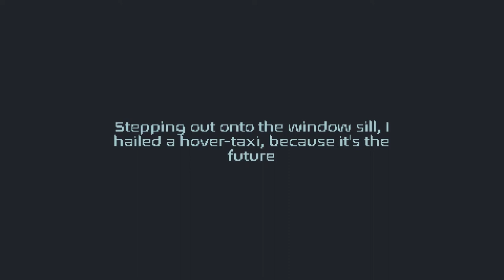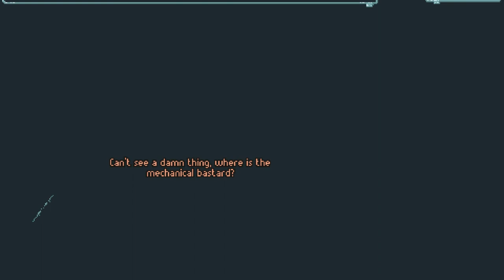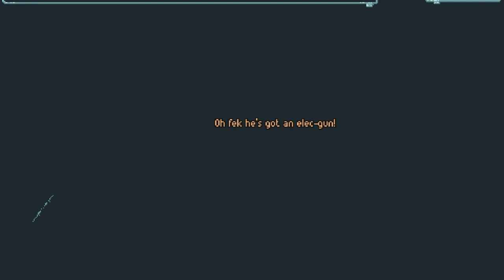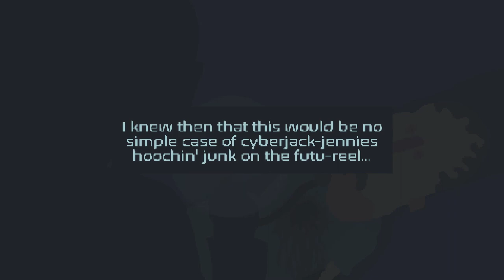MAY I AXE YOU A QUESTION? | Let's Play: Murdercide 2017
Play as post-millennial investigator Jon Murphy, as you point and click your way through a soft-boiled cyberpunk detective story.